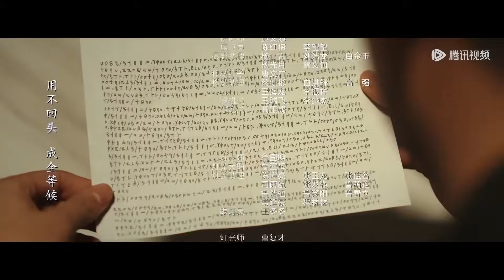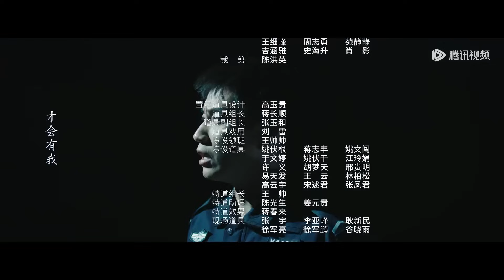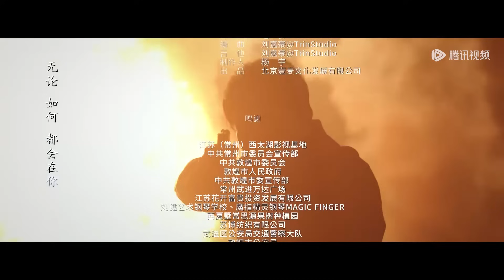ENG SUB【黑白密码 Chase The Truth】EP09 古蔺娜得知楚一寒的身份，楚一寒与林轲的关系暴露（王子奇、田雨、苏晓彤）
☞会员11月16日起每天18点抢先看两集，非会员每周四至一18点观看一集
《黑白密码》该剧讲述了五年前“西北狼”犯罪集团遭警方剿灭，但首领古木岚、骨干老枪和警方派出的卧底林柯等人全部失踪，生死难测。五年后“西北狼”集团死灰复燃重现江湖，警察楚一寒为了寻找母亲林轲，主动请缨成为卧底再度潜入犯罪集团，在前刑侦副支队长、当年西北狼案的主要执行人程樊的支援下一步步深入犯罪集团的核心。在这个过程中，楚一寒与古蔺娜产生交集并互生好感，两人一同经历了一系列阴谋，并在险象环生的种种情境之下终于拨开重重迷雾……
☞主演：王子奇、田雨、苏晓彤、杜源、傅程鹏、徐洪浩、赵荀、张志坚、刘威葳、唐晓天

00:00 Download "WeTV/Tencent Video (for The US)" APP Watch More Episodes
01:00 Join Membership Watch Full in Advance